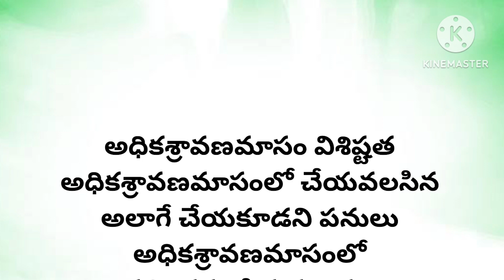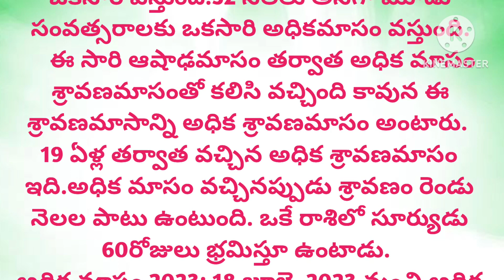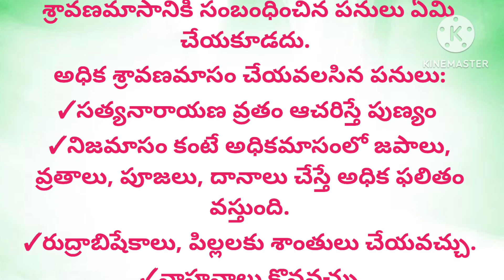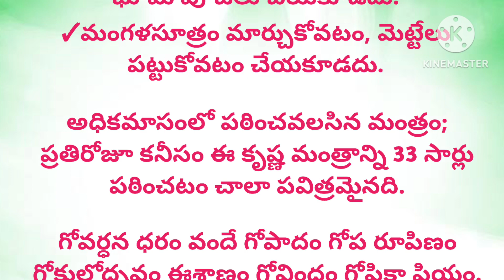అధికమాసం విశిష్టత|Adika Masam 2023 starting and ending dates|అధికమాసంలో చేయవలసిన,చేయకూడని పనులు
what is adikamasam
what is adikasravanamasam
purushottam masam
why is adikamasam as extra month
when is adikamasam in 2023
Do's and Don'ts in adikamasam
mal Maas
sunya Maas
అధికమాసంలో ఏ సుభకార్యాలు చేయవచ్చు ఏ శుభకార్యాలు చేయకూడదు
అధికశ్రావణమాసం విశిష్టత
అధికశ్రావణమాసంలో చేయవలసిన అలాగే చేయకూడని పనులు
అధికశ్రావణమాసంలో పఠించవలసిన మంత్రం